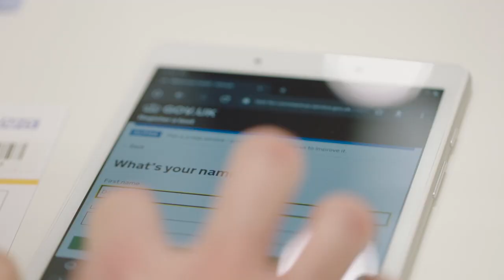John Lewis Partnership Rapid Covid-19 Testing